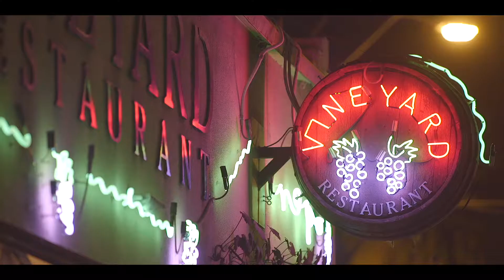Sam Gamon 23 Baker Street, St Kilda